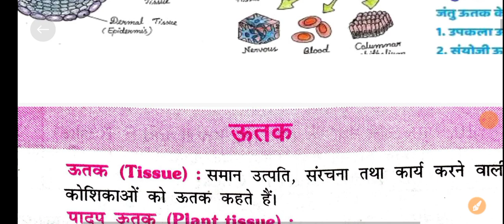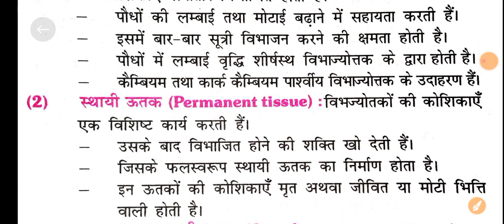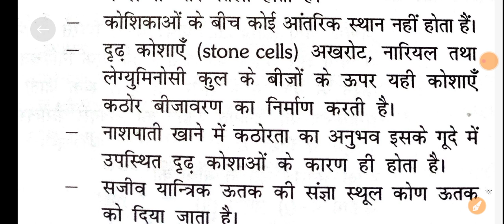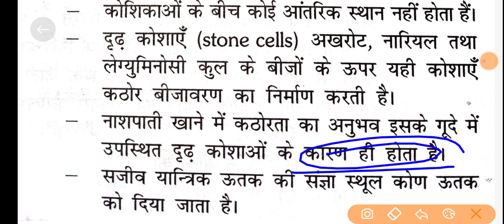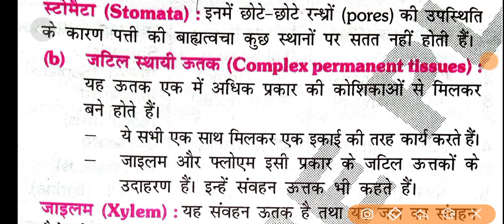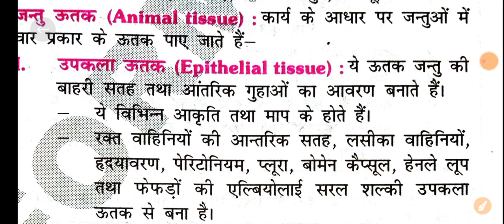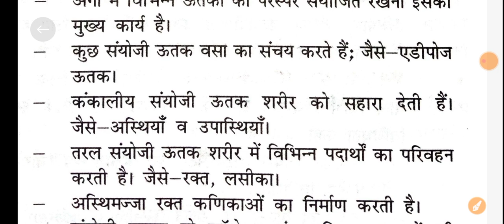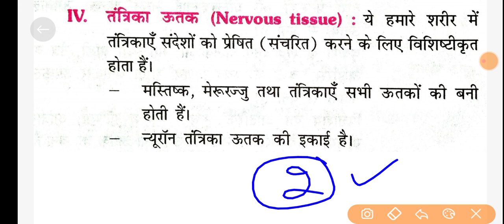Plant and Animal Tissus || जंतु एवं पादप ऊतक|| Sort Notes In Tissus | 2marks पक्का करो..!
👇samadhanstudy LIVE TEST FOR All Govt EXAM Group (PNST, PVFT, DAHET, PEB, NURSING) 👇

👉Samadhanstudy...

✍️NCERT/CBSE BOOKS Biology Syllabus__________

✍️Botany

✍️ZOOLOGY TOPICS